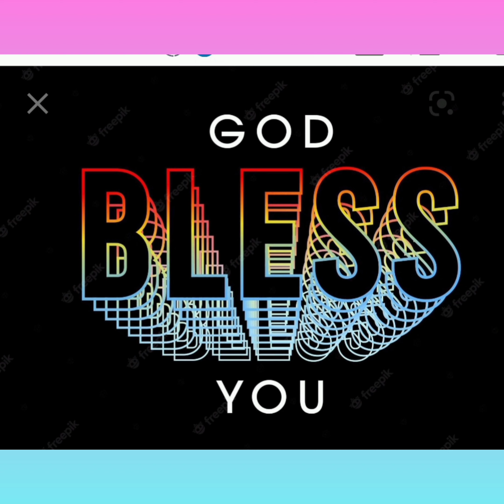ANNADHANAM VIDEO OF SMT K.JYOTHI GARU AND SRI ANAND REDDY GARU